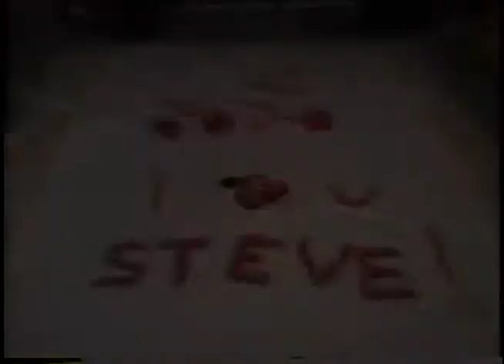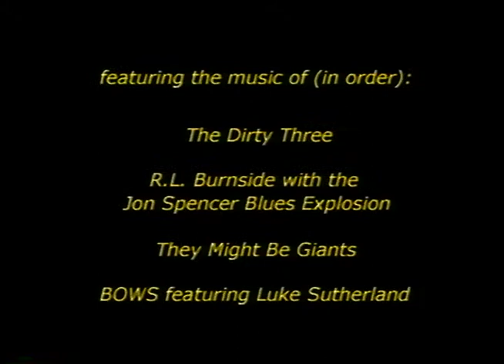Dogs Eat Meat: Two dogs have one afternoon to eat as much meat as possible.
For my 100th YouTube video, I have posted a tribute to all of the great dogs out there, hoping they are all able to realize their biggest hopes and dreams. Like the day Charlie and Mulligan Stu came down to the basement and found all the meat they could eat.

I made this video birthday card for my brother Steve for his birthday in April of 1998.

Aside from the one brief skirmish when the dogs started guarding the meat from each other that they couldn't eat, Charlie and Stu remained great friends for years.

Other answers to FAQs:
The grocery bill was under $15. Meijer would not allow us to tape the meat purchase.
The dogs were fine, and showed no side effects from eating the meat other than the brief emotional highs and lows. They did spend more time than usual in the back yard the next day.
My editing skills are admittedly poor, one shot was used twice, and one or two were used out of order.
My roommate Bryan thought he might like to piggy back my birthday card with a mothers day gift, but he didn't end up using it that way. That explains the t-shirt.

In Memoriâ
RIP "Mulligan Stu," hound, 8/20/2007
RIP "Charlie," lab/boxer, ca. 2006
RIP Bryan Graham 6/1/2008